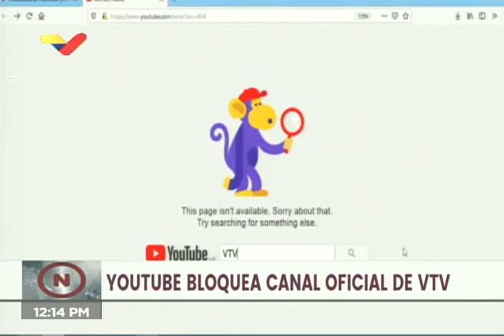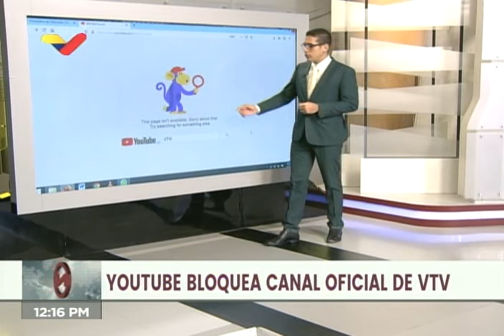Venezolana de Televisión (VTV) denuncia que Youtube canceló sus tres cuentas con MILES de videos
El canal estatal Venezolana de Televisión denuncia que sus tres cuentas en Youtube (aquella donde suben sus programas completos, sus avances de noticias y su señal en vivo) fueron canceladas este jueves 20 de agosto de 2020, lo que consideran una forma de censura.